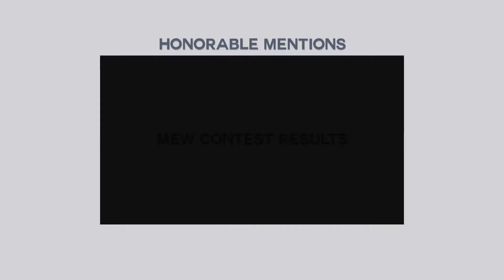Mew contest results!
Thanks for any intros!